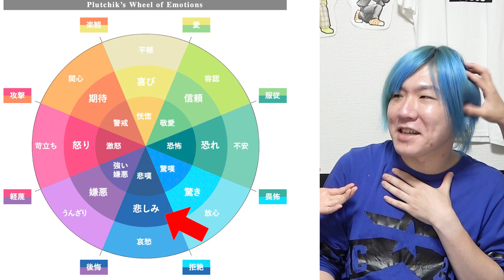【オクトー】1話 朱梨の父と平安は同僚だった！！！風早が神奈川県警異動の衝撃の理由・・・【飯豊まりえ】【浅香航大】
木曜日「リアタイ考察」金曜日「直後考察」を予定してます！
高評価も待ってます！「オクトー」を6969bと楽しみましょう☆

映像のスクリーンショット等は一切使用しておりません。)

【目次】
00:00  それぞれの感情
00:39 どんなドラマなの？
02:15 第1話のまとめ
03:16 縦軸の考察
03:44 風早異動のきっかけの事件とは？
04:47 神奈川県警に風早を行かせた理由
05:56 風早の今後の動き
06:36 風早は本当にシロなのか？
07:14 平安 15年前の事件の動機
08:40 船越さんの気になるコメント
09:30 初回の考察を終えて…